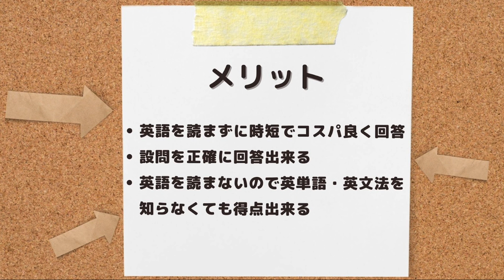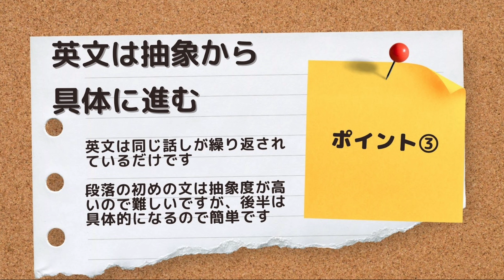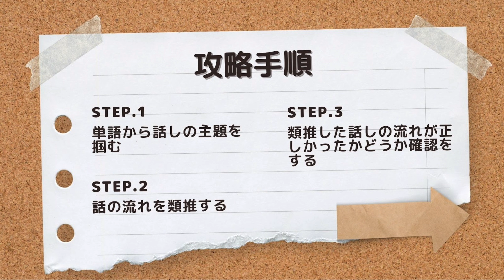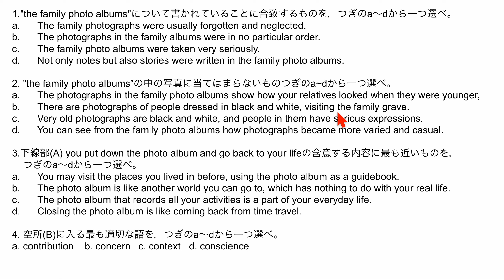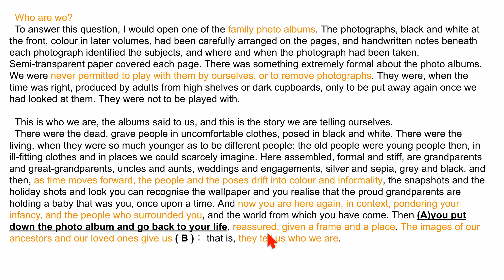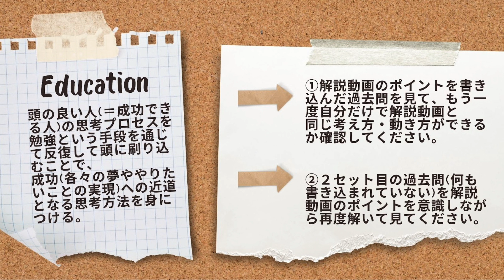#308【法政大学_2019_文/経営/人間環境学部_大問3】英語を読まない/英単語・文法の暗記必要なし